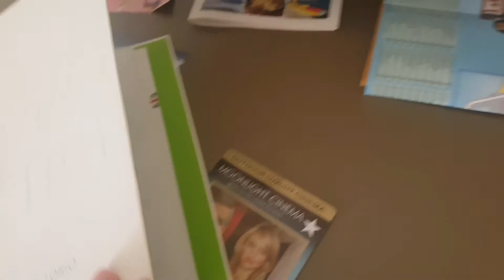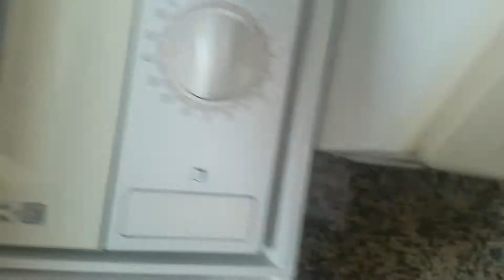Summer Holiday Room Tour!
I couldn't edit at all so I thought I'd give you a brief tour of where I'm staying this week.